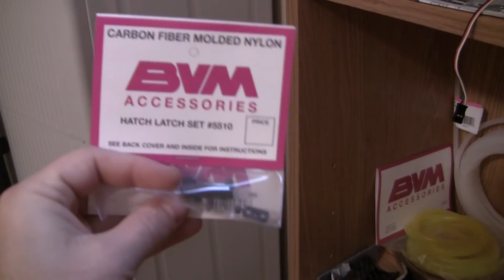Elite Aerosport Rebel Pro Build